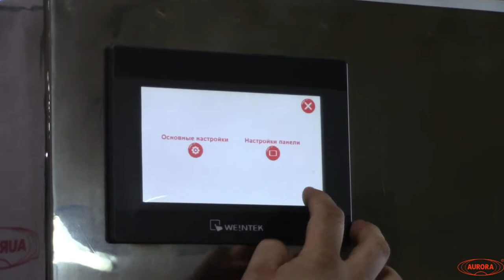Система обдува на МО-3000.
В данном видео показана система обдува на установке мойки и ополаскивания МО-3000.

Описание:

Установка мойки и ополаскивания МО-3000 используется на фармацевтических, пищеперерабатывающих, химических и парфюмерных предприятиях. Установка изготовлена на базе собственных разработок специалистов фирмы, защищенных патентом Российской Федерации, и отвечает всем нормативным требованиям, предъявляемым к медицинской и пищевой технике.

С более подробным описанием данного оборудования Вы можете ознакомиться на нашем сайте по ссылке

Характеристики:

Тип: полуавтомат;
Мощность: до 0.8 кВт;
Вес: 220 кг;
Производительность: 2000 шт/ч;
Габариты, мм (Д х Ш х В): 850 х 850 х 1690;
Напряжение: 220;
Внутренний диаметр горла тары: 12 - 25 мм;
Высота тары: 55 - 165 мм;
Диаметр корпуса тары: 22 - 79 мм;
Емкость магазина флаконов: 12 шт;
Количество моечных сопел: до 9 шт;
Количество моющих растворов: 1 - 3 шт;
Тип тары: Стеклянная тара, Пластиковая тара;
Отрасль: фармацевтика, ветеринария;
Продолжительность переналадки: до 20 мин;
Реализуемые моечные операции:
1. обработка моющим раствором;
2. обработка проточной водой;
3. обработка фильтрованной водой;
4. обработка чистой водой;